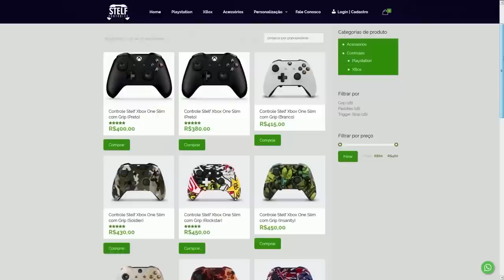FORTNITE - SKIN GOKU BLACK, RARO NA LOJA e POLÊMICA NOSTALGIA?